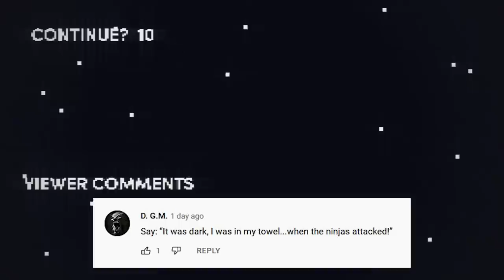Honest Game Trailers | Diablo Immortal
Trailers that tell you the TRUTH about your favorite video games: this week is Diablo Immortal!

Produced by: Max Song & Ryan O'Toole
Post-Production Supervisor: Emin Bassavand
Post-Production Coordinator: Mikołaj Kossakowski
Assistant Editor: Rebecca Castaneda
Director of Video Production: Max Dionne